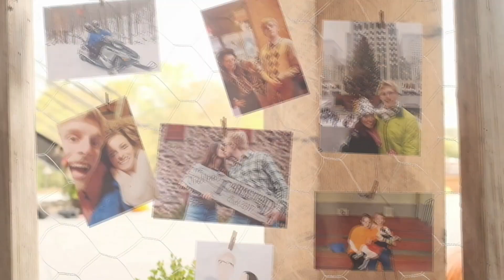My Instagram Account Was Deleted | Let's Talk IBD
If you had the same thing happen to your Instagram account, here is the link I used to try to appeal it